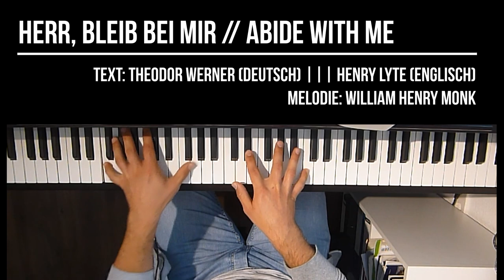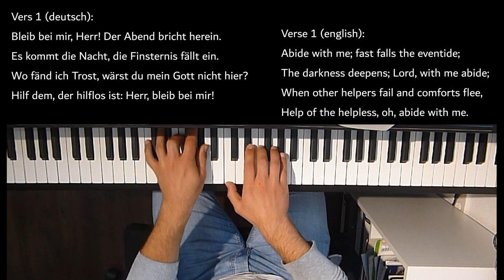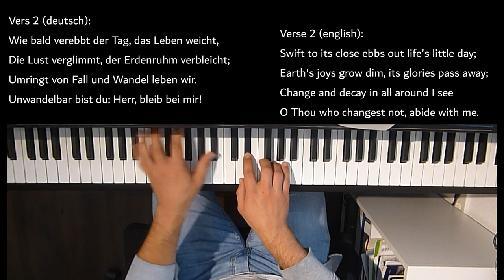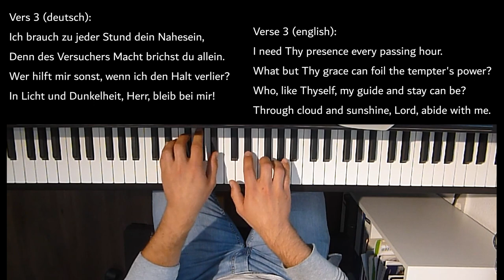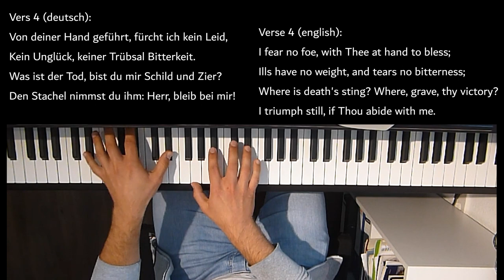Herr, bleib bei mir (Abide with me) [Instrumental]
Hallo liebe Zuschauer und Zuhörer,
vielen Dank für das Interesse an meinen Videos!
Wenn ihr mich unterstützen möchtet, würde ich mich sehr freuen, wenn ihr meine Videos teilt.

Text: Henry Francis Lyte
deutsch: Theodor Werner
Melodie: William Henry Monk
Aus dem Liederbuch "Ich will dir danken", Nummer 350
Feiert Jesus 4, Nummer 196

Schaut auch gerne bei meinem anderen Kanal vorbei. Dort gibt es alle Art von Klaviermusik, die nichts mit Worship zu tun hat.

Played on Kawai Concert Artist CA17